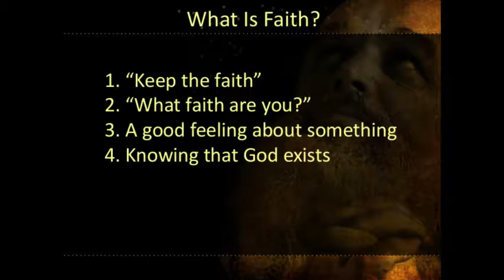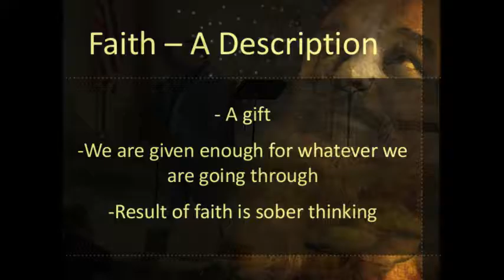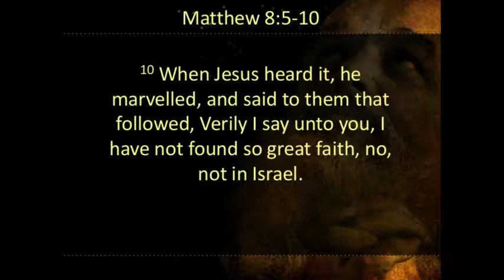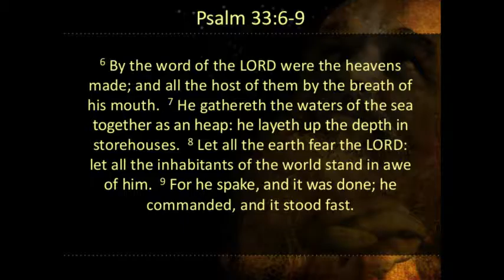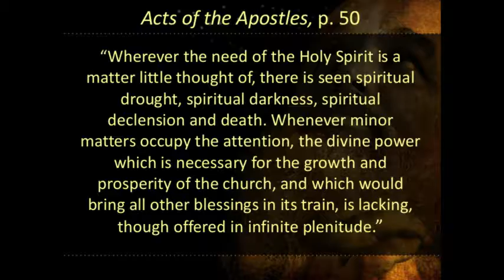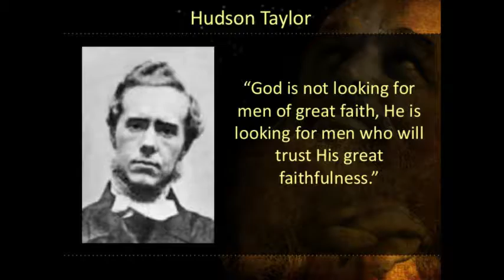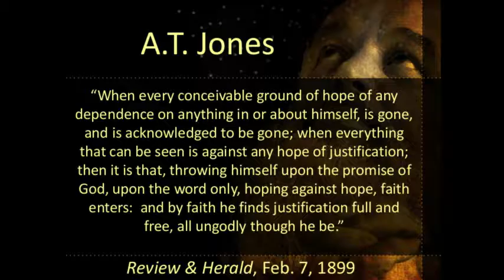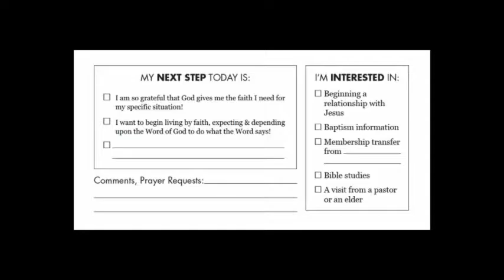Burleson Adventist 03-25-2017